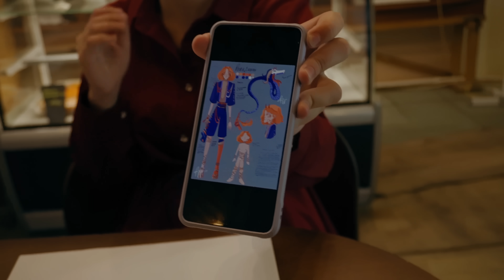Решалы#14. Амарян. Дедищев. Чабдаров. Винокур.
РЕШАЛЫ - шоу, в котором Павел Дедищев, Артем Винокур, Гурам Амарян и Расул Чабдаров решают проблемы зрителей в зале.